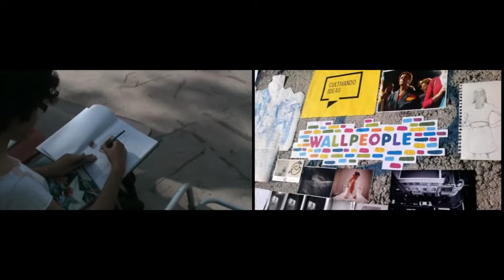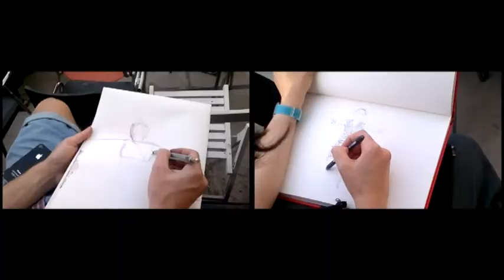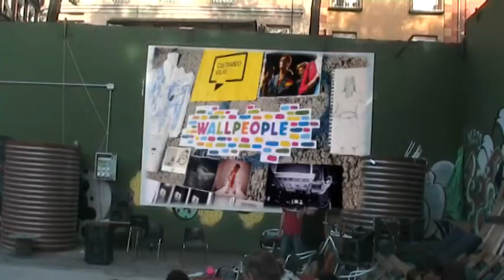WallPeople & Dibujo Madrid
Evento WallPeople, Madrid (9 Jun 2012) en la Plaza de la Cebada con la colaboración de "Dibujo Madrid", "La Galería de Magdalena", Compañía de teatro "Brazos de Águila" y todos los que quisimos participar.